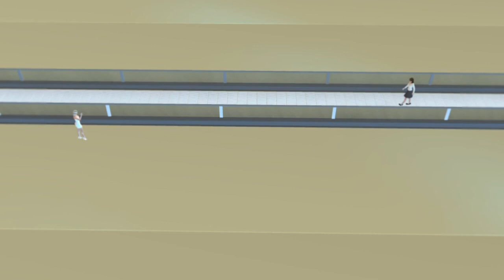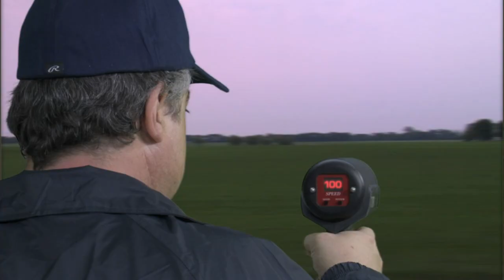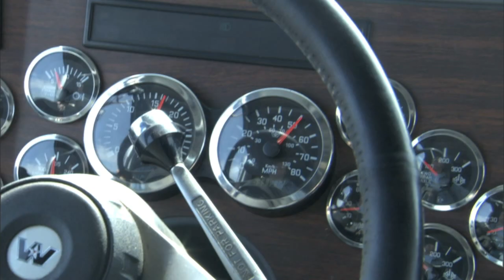Einstein's Theory Of Relativity Made Easy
... Albert Einstein's Theory of Relativity (Chapter 1): Introduction.

The theory of relativity, or simply relativity, encompasses two theories of Albert Einstein: special relativity and general relativity. However, the word "relativity" is sometimes used in reference to Galilean invariance.

The term "theory of relativity" was coined by Max Planck in 1908 to emphasize how special relativity (and later, general relativity) uses the principle of relativity.

SPECIAL RELATIVITY

Special relativity is a theory of the structure of spacetime. It was introduced in Albert Einstein's 1905 paper "On the Electrodynamics of Moving Bodies" (for the contributions of many other physicists see History of special relativity). Special relativity is based on two postulates which are contradictory in classical mechanics:

1. The laws of physics are the same for all observers in uniform motion relative to one another (principle of relativity),
2. The speed of light in a vacuum is the same for all observers, regardless of their relative motion or of the motion of the source of the light.

The resultant theory agrees with experiment better than classical mechanics, e.g. in the Michelson-Morley experiment that supports postulate 2, but also has many surprising consequences. Some of these are:

• Relativity of simultaneity: Two events, simultaneous for one observer, may not be simultaneous for another observer if the observers are in relative motion.
• Time dilation: Moving clocks are measured to tick more slowly than an observer's "stationary" clock.
• Length contraction: Objects are measured to be shortened in the direction that they are moving with respect to the observer.
• Mass-energy equivalence: E = mc2, energy and mass are equivalent and transmutable.
• Maximum speed is finite: No physical object or message or field line can travel faster than light.

The defining feature of special relativity is the replacement of the Galilean transformations of classical mechanics by the Lorentz transformations. (See Maxwell's equations of electromagnetism and introduction to special relativity).

GENERAL RELATIVITY

General relativity is a theory of gravitation developed by Einstein in the years 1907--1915. The development of general relativity began with the equivalence principle, under which the states of accelerated motion and being at rest in a gravitational field (for example when standing on the surface of the Earth) are physically identical. The upshot of this is that free fall is inertial motion; an object in free fall is falling because that is how objects move when there is no force being exerted on them, instead of this being due to the force of gravity as is the case in classical mechanics.

This is incompatible with classical mechanics and special relativity because in those theories inertially moving objects cannot accelerate with respect to each other, but objects in free fall do so. To resolve this difficulty Einstein first proposed that spacetime is curved. In 1915, he devised the Einstein field equations which relate the curvature of spacetime with the mass, energy, and momentum within it.

Some of the consequences of general relativity are:

• Time goes slower in higher gravitational fields. This is called gravitational time dilation.
• Orbits precess in a way unexpected in Newton's theory of gravity. (This has been observed in the orbit of Mercury and in binary pulsars).
• Rays of light bend in the presence of a gravitational field.
• Frame-dragging, in which a rotating mass "drags along" the space time around it.
• The Universe is expanding, and the far parts of it are moving away from us faster than the speed of light.

Technically, general relativity is a metric theory of gravitation whose defining feature is its use of the Einstein field equations. The solutions of the field equations are metric tensors which define the topology of the spacetime and how objects move inertially.

The Cassiopeia Project - making science simple!